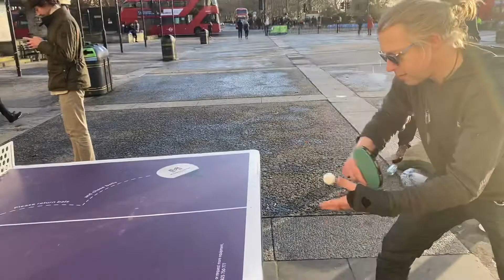18+ Dust! Speakers Corner Dec 27th 2020